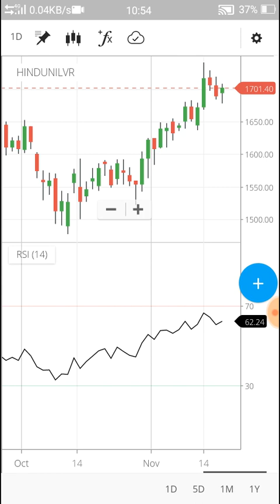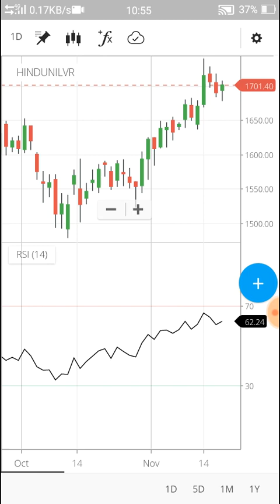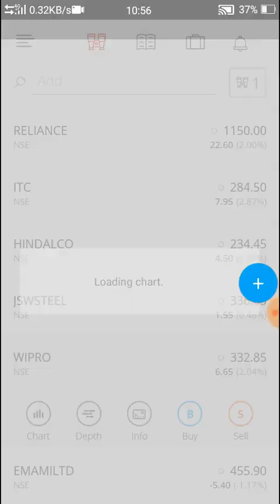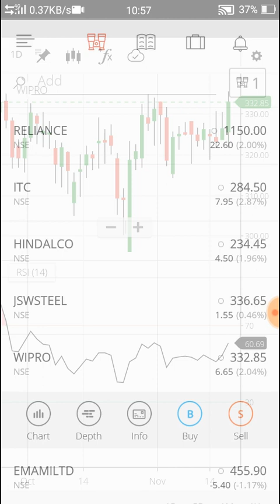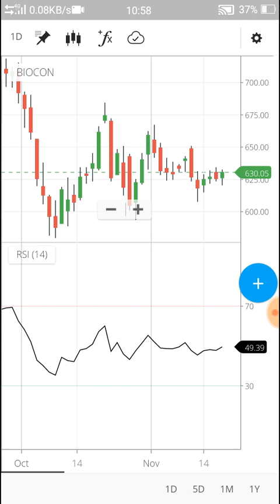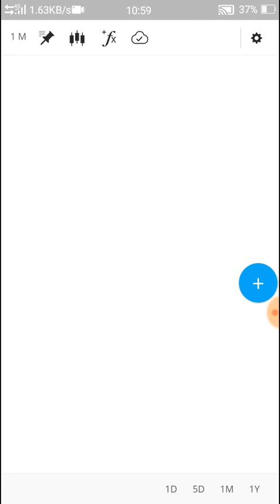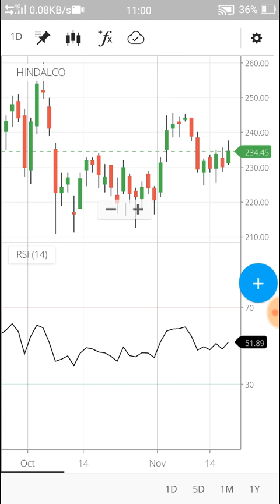Intraday trading tips for tomorrow | 10 Intraday stocks for 20 November 2018 | UBP Smart Gurukul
Doston is Video mein main aapko बेहतरीन कमाई देने वाले 10 Shares / Stocks ke bare mein batane ja raha hoon . Jismein Trading karke aap Kal 20 November 2018 ko intraday mein jabardast earning kar sakte hain.
Complete Information ke liye is video ko poora jaroor dekhiye.
Stock Market hindi books Amazon
Stock Market English books Amazon
How to apply IPO online through State Bank of India? / How to Link Bank and Demat Account? / Hindi / -
Tata Mutual Fund - India's No1 Mutual Fund Scheme / Tata Digital India Fund / Best Fund for 2018 –
Intraday trading for beginners Part-1 by UBP SMART GURUKUL / 4 idea to select Stock for Intraday / -
Intraday Trader Series- 2 for beginners / How to Select Stock / How to set Stop Loss and Target / -
How to Buy and Sell stocks for beginners Hindi with 5paisa Mobile App / 5Paisa Detailed Review  -
how to add payment method in adsense 2018 / How to Get SWIFT CODE / Youtuber and Blogger Must Watch
Earn 8 Lac per Day Without Any Investment / Social Add World Full Plan in Hindi( Indian Rupee - INR) –
How to place BUY/SELL Order : Zerodha Kite App / How to use Bracket Order , Cover order , MIS, CNC / -

CONTENT COVERED
1. 10 Intraday Stocks For Tomorrow
2. बेहतरीन कमाई देने वाले 10 Shares

UBP  Smart Gurukul